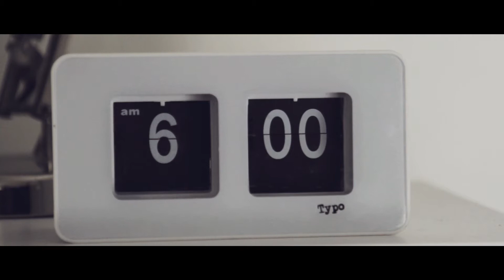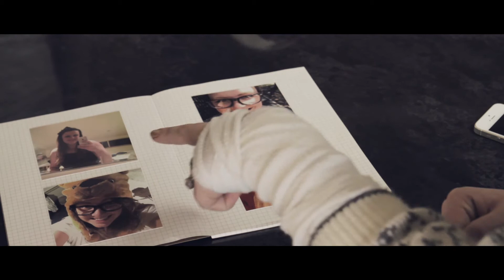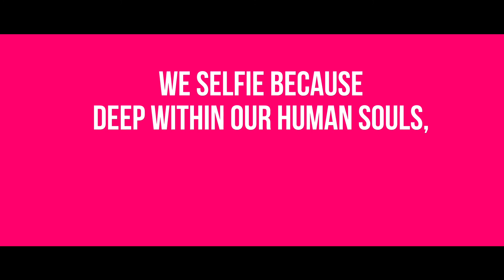The Selfie Empire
LET ME TAKE A SELFIE!
A quirky and humourous tale about hipsters, selfie slaves, gym junkies and a little twist as we explore our cray cray selfie culture.

Did you know, the first selfie ever recorded was in 1839 by Mr Robert Cornelius, an American pioneer in photography! Now in 2014, selfies are a massive part of our media soaked culture! Whether it be on holidays, with your BFF, the classic mirror shot or in that new dress, everyone selfies!

But have you ever wondered why?

Cast:
Scarlet – Charley Goiris
Gregory – Jonathan Scutt
Hipster Dude – Luke Costabile
Hipster Dudette – Rhiannon Theunissen
Hipster’s Mum – Pam Moorhouse
Selfie Slave – Reuben Langerak
Gym Junkie - Brad Sexton
Louis The Rabbit – As himself

Crew:
Director. Aaron Harvey
Assistant Director. Caitlin Salomons
DOP. Aaron Harvey + Caitlin Salomons
Camera Operators. Aaron Harvey
Behind The Scenes + Gaffer. Katy Heath
On Location Audio. Jason Tucker + Dave Powys
Ben Rhyder - 2nd Unit Audio
VFX. Aaron Harvey + Caitlin Salomons
Soundscape Design. Jason Tucker + Dave Powys
Catering. Wendy Waddell

Special Thanks To:
Emma + Dan Hadley
Danielle Clifford
Michelle Laukart
Liam Spicer, Crossway Baptist
Nina, Mark + team at Healthways Recreation Centre, Mont Albert
Alex, United Petroleum
Ty, SteamRail Victoria
Derek Bradshaw, Now And Not Yet Café
Cathy Pedley, CHBC Playgroup
Bruce Jones, Croydon Hills Baptist

Lenses: Tokina 11-16mm + Canon 24-70mm

Tune – Bella Ruse: An Animal, A Natural
Licensed from The Music Bed

Produced by Bulls+Arrows
An initiative of Youth Dimension